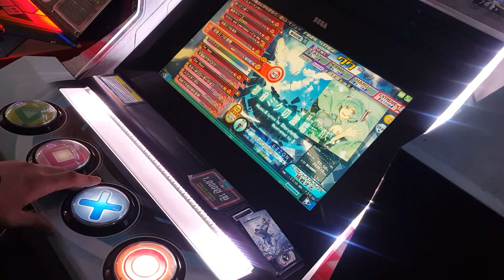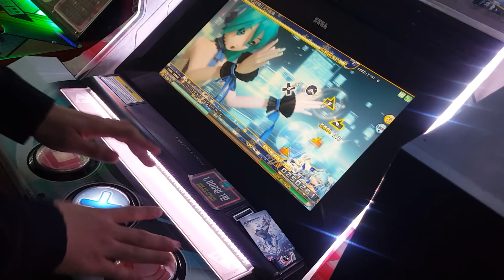Project DIVA AC FT - 初音ミクの激唱 EXTRA EXTREME FAILED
FAILED
最後難しい！！！
いつパフェできるか...